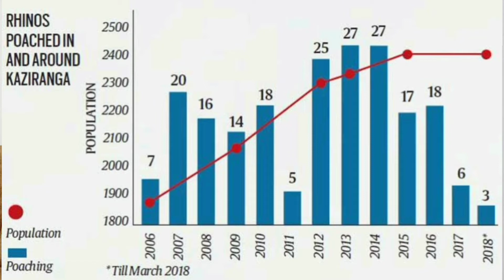Kaziranga National Park History and Insight Story